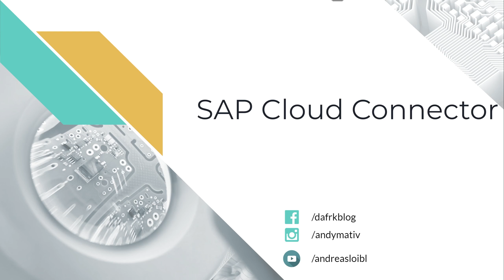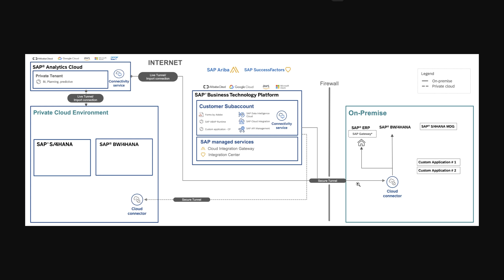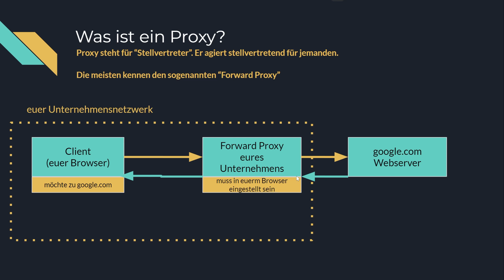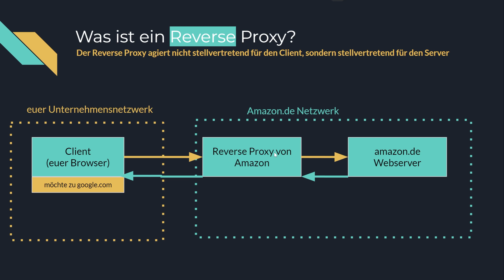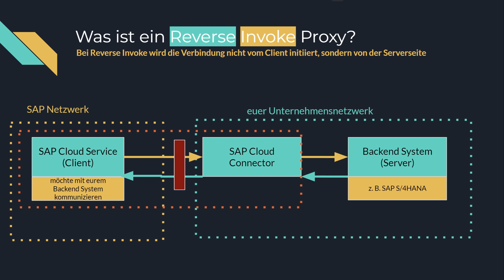Wie funktioniert SAP Cloud Connector | Architektur und Reverse Invoke Verfahren SAP Basis Grundlagen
Herzlich willkommen zu unserem neuesten Video, in dem wir Ihnen einen tiefen Einblick in die Architektur und Funktionsweise des SAP Cloud Connectors bieten werden. Dieses mächtige Werkzeug spielt eine entscheidende Rolle bei der nahtlosen Integration von SAP On-Premise-Systemen mit der SAP Cloud, und wir werden Ihnen Schritt für Schritt zeigen, wie es funktioniert.

In diesem Video werden wir folgende Punkte behandeln:

Wozu wird der Cloud Connector verwendet?
Wie sieht die Architektur aus?
Wie funktioniert das Reverse Invoke Verfahren?